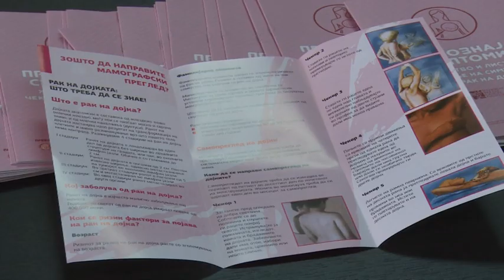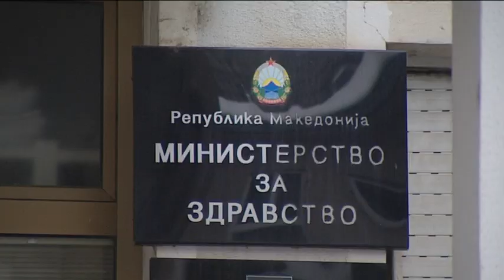Од рак на дојка годишно умираат 279 жени